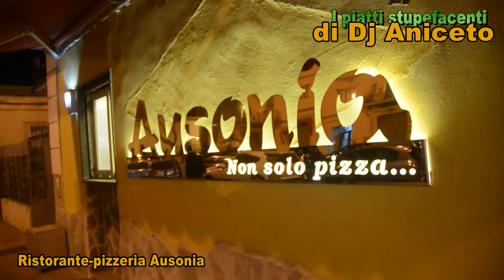piatti stupefacenti 2018 clip ausonia Salerno